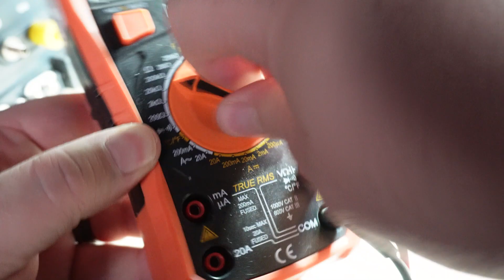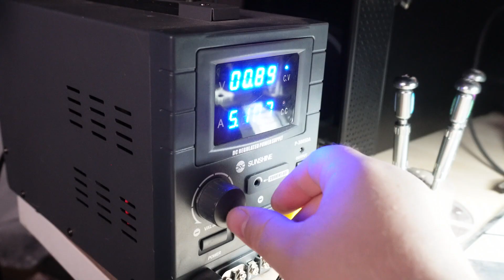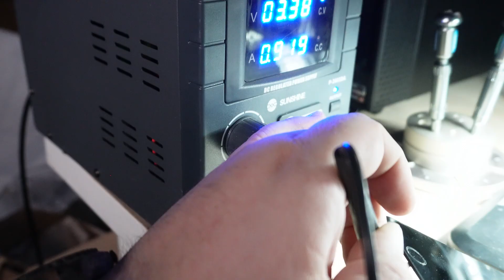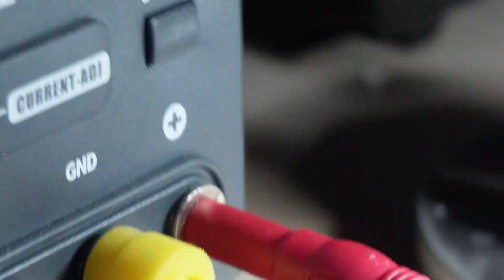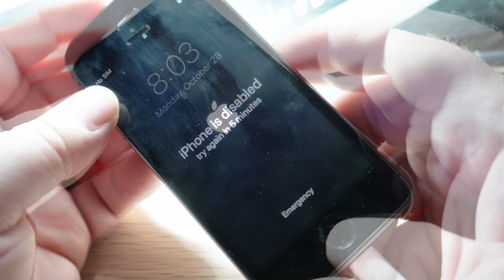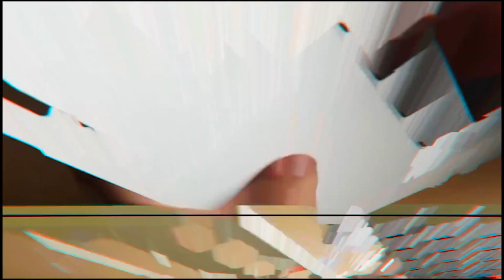How to Revive a Dead Battery That Won’t Charge – Step-by-Step Guide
In today’s video, we’ll be tackling a common issue faced in repair shops — reviving batteries that refuse to charge after sitting unused for extended periods.
This is a situation many technicians encounter, especially with devices that have been stored or left uncharged for too long. We’ll walk you through a step-by-step process to safely and effectively bring these unresponsive batteries back to life.

You’ll learn:
- How to assess whether a battery is recoverable
- Tools and techniques to jump-start a dormant battery
- Safety precautions to follow throughout the process

Whether you’re a beginner or a seasoned repair technician, this tutorial offers valuable insights to enhance your diagnostic and repair skills. Don’t miss it!